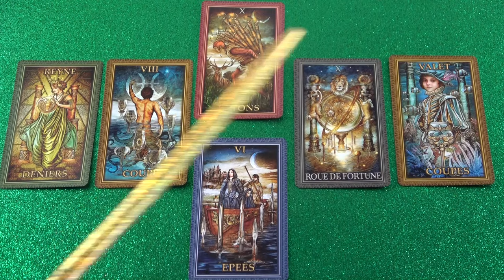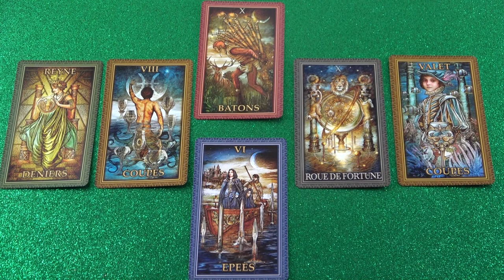Ő lezár valamit - Lesz egy új irány - Megkapod az elismerést❣